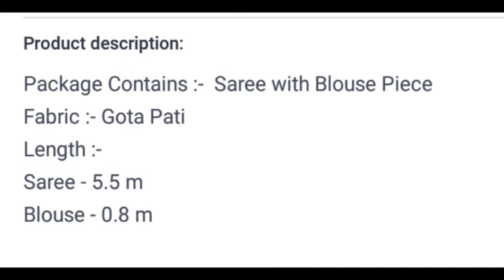Rs 655#free shipping#COD available# price &number given in the description# gota patti saree